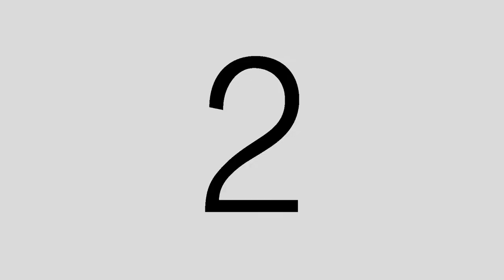"Last christmas" kazakh version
🎬I want to share with you a project of Kazakhstan zhetygen musicians.

We all want to wish you a good luck and unforgettable memories in the upcoming 2022 year😁

Post-production @__samatkizi